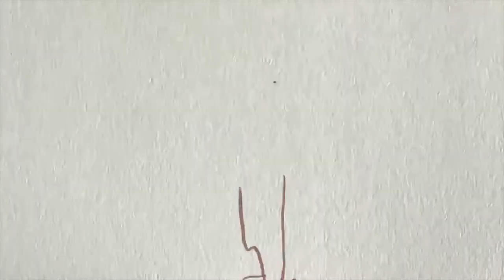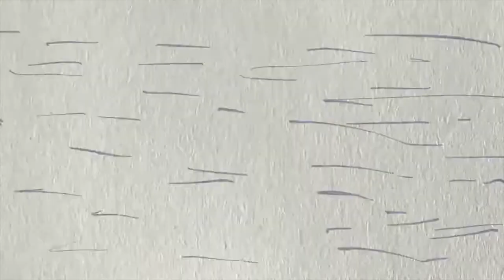Laurie Eaves - Wake (Poetry Video)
Animated video for the poem Wake from Laurie Eaves' debut collection Biceps.

or wherever you stream audio.

Recorded live at Boomerang Club #54 by Muddy Feet Poetry.

Originally part of the Animated Poetry Slam commissioned and broadcast by HOME and Harrogate Theatre.